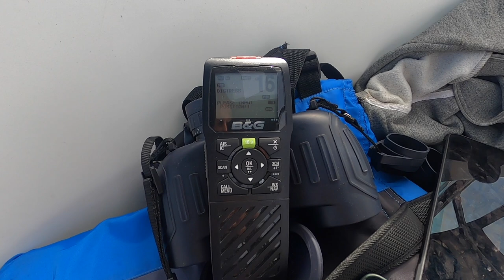Naviguer Solo : Norfolk et Début de l'intracoastal (ICW) - S/V Lusca (Ep.38)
David entamera sa deuxième sortie en mer solo, Cape May vers Norfolk. Une belle navigation d'environ 30 heures (198 miles).
Le capitaine a pris la décision d'éviter la Baie de Delaware, pour sauver du temps et aussi simplement, parce qu'il préférait prendre le chemin de la mer, plutôt que de remonter sa trajectoire vers le nord, pour ensuite la redescendre et faire des miles supplémentaires inutilement.

David a été super impressionné de ce petit coin de pays militaire qu'est Norfolk. L'ancien militaire en lui à été très gâtés, sous-marin, porte-avion, bateau hôpital, et autres gigantesque bateaux militaire.

Norfolk c'est aussi le début de l'intracoastal (ICW), le chemin est très long, très peu profond et très étroit, mais David doit se rendre à Oriental en Caroline du Nord,  pour faire les travaux nécessaire du mat sur notre LUSCA.

One love ❤️

Artist: Dan Lebowitz | Track: Sweet Release

•Camera : Gopro Hero Black 8- Canon EOS Rebel SL2 - Iphone 12